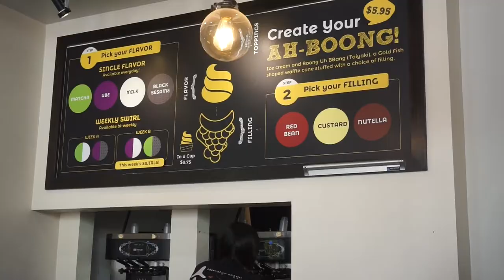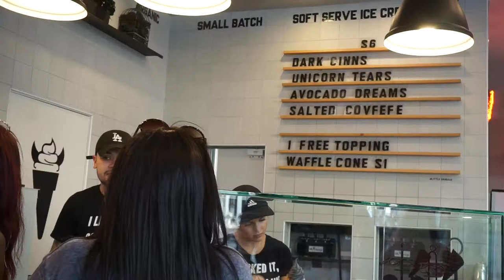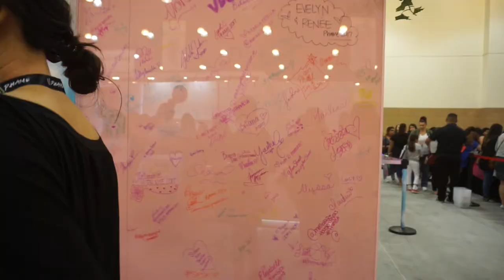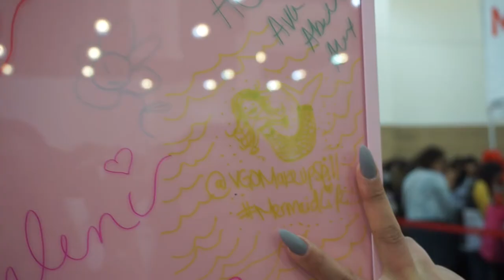Phame Expo 2017 , Somi Somi, LACMA & Little Damage l VgoMakeupsill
Hello Everyone,

I Hope you enjoy my vlog from Phame Expo 2017.

Vanessa l VgoMakeupSpill

Camera Used:

* Sony A5100